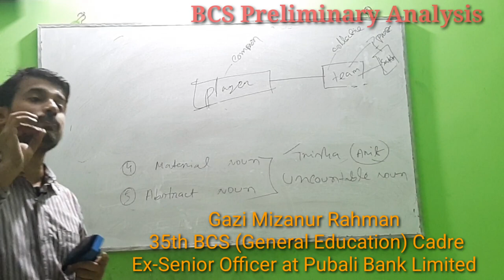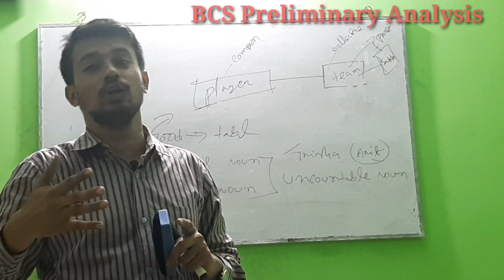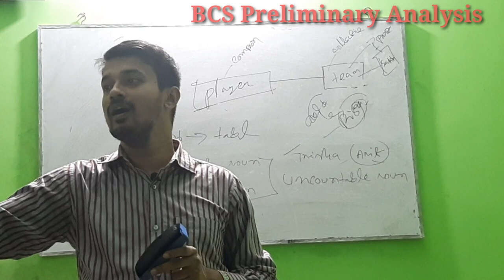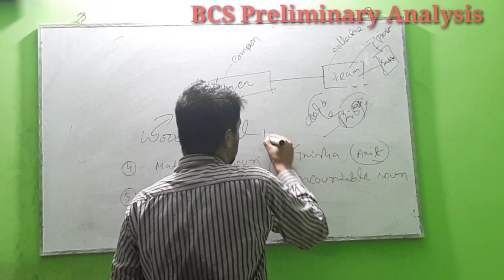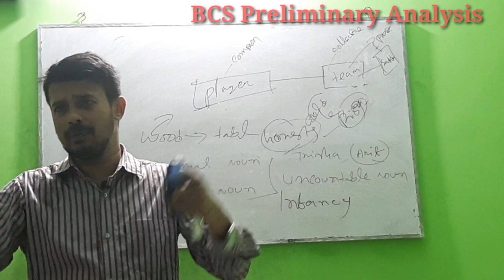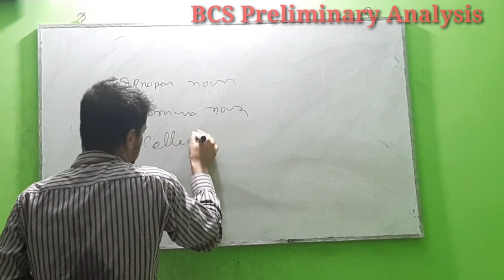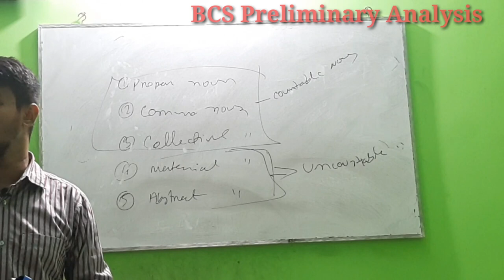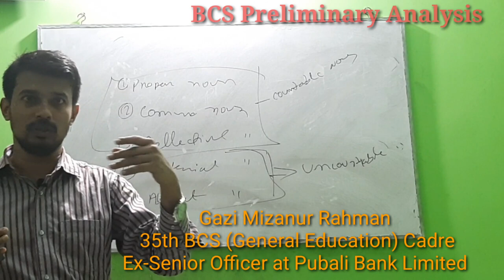Noun শেখার সবচেয়ে সবচেয়ে সহজ উপায় (Part-2) BCS Admission। Noun Identifying by Gazi Mizanur Rahman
আমরা ৪০তম BCS প্রশ্ন Analysis করে দেখেছি, ৪০তম বিসিএসে শুধু Parts of Speech থেকেই ৪টি প্রশ্ন এসেছে। ৩৯তম বিসিএসেও এসেছে, ৩৮তম বিসিএসেও এসেছে; অর্থাৎ বিসিএসের নতুন সিলেবাসে  প্রতিটি পরীক্ষায় এখান থেকে প্রশ্ন এসেছে। তাহলে বোঝতেই পারছেন টপিকটি কত্তা Important!
আমাদের শিক্ষা জীবনের অনেক বছর চলে গেলেও  আমরা এখনো Parts of Speech ভালোভাবে Identify করতে পারি না বা Partrs of Speech ভালোভাবে জানি না।

 ইনশাল্লাহ, Parts of Speech এর ক্লাসগুলো ভালোভাবে দেখার পর আপনার আর সেই সমস্যা থাকবে না।
আপনাদের ভালো লাগার উপর নির্ভর করবে পরবর্তী ক্লাসগুলোর ভিডিও আপলোড হবে কি হবে না।
এটি Noun Details এর উপর ২য় ক্লাস।

===আগের ভিডিওগুলো দেখার  লিংকঃ

১। Modifier-এর ১ম ক্লাসটি দেখতে এই লিংকে ক্লিক করুনঃ Infinite, Gerund, Participle উপর এই ভিডিওটি দেখলে সারা জীবনে এগুলো ভুল হবে না, ইনশাল্লাহ